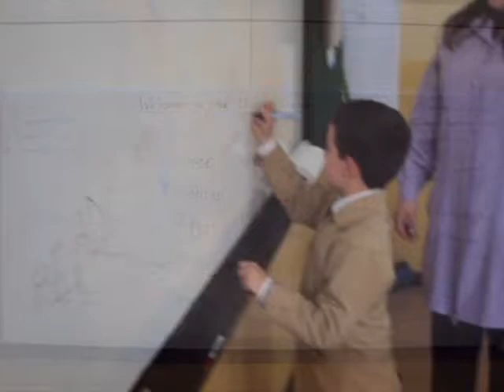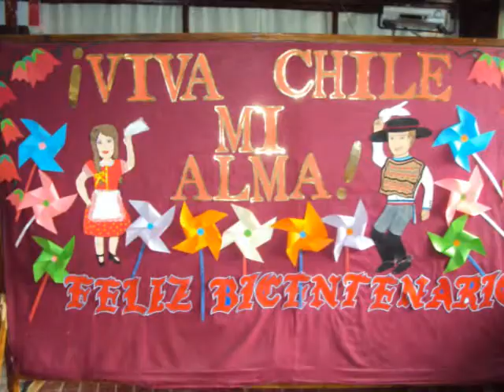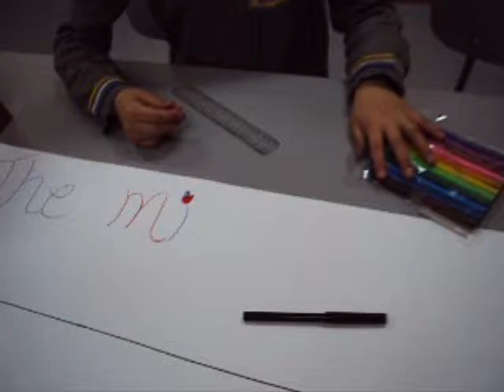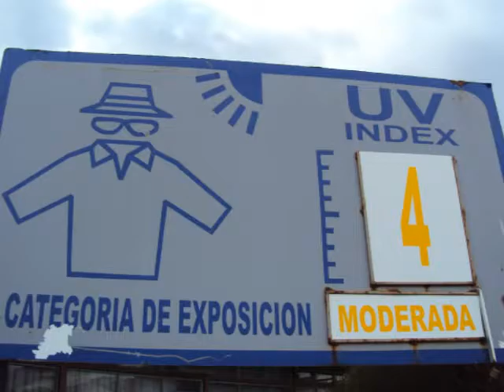English Opens Doors - Life in Punta Arenas, Chile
A video of my 5 month volunteer experience teaching English in Punta Arenas, Chile. The video shows life in school, my travels, my friends, and other things that I have come to know and love.